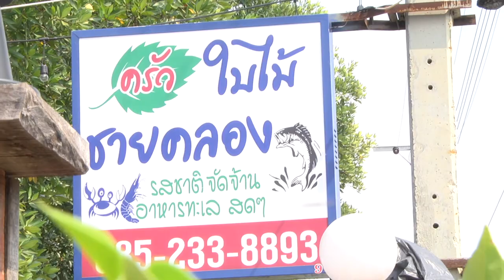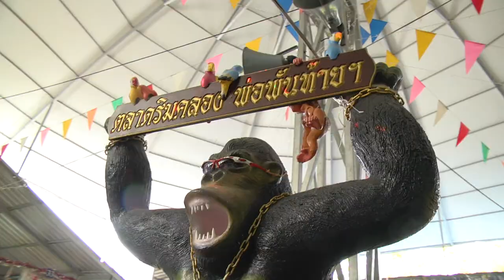มจธ. ให้การต้อนรับผู้เข้าร่วมประชุม ทปอ. ครั้งที่ 6/2562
เมื่่อวันที่ 21 ธค. 2562 มหาวิทยาลัยเทคโนโลยีพระจอมเกล้าธนบุรี KMUTT มจธ. ให้การต้อนรับผู้ร่วมประชุม ทปอ. ครั้งที่ 6/2562 ที่จะเข้าร่วมประชุม ณ มจธ. บางขุนเทียน ในวันที่ 22 ธค. 2562 ซึ่งมหาวิทยาลัยเทคโนโลยีพระจอมเกล้าธนบุรี เป็นเจ้าภาพการประชุมในครั้งนี้